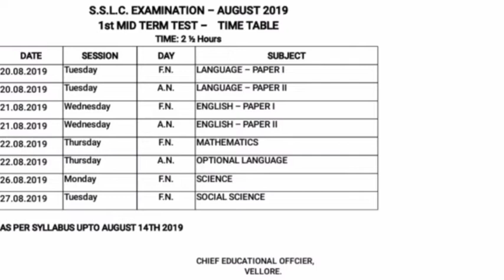10th and 12th First midterm time table for Vellore district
First midterm time table for Vellore district